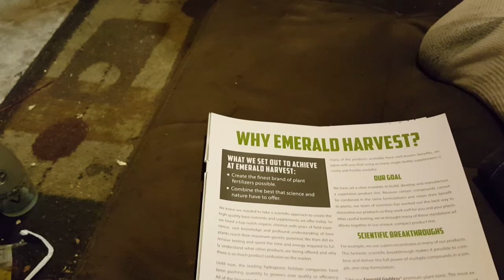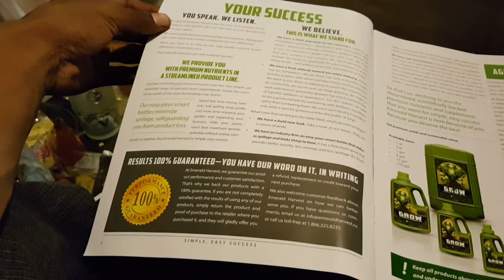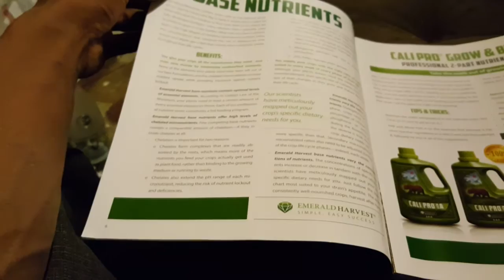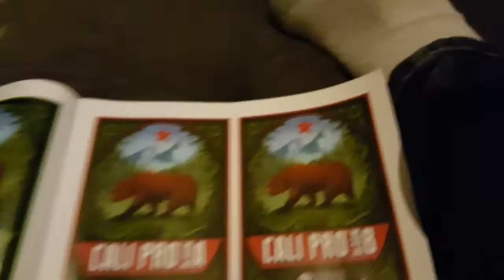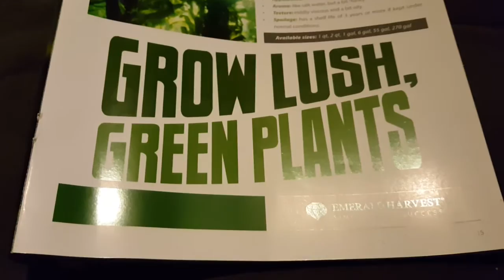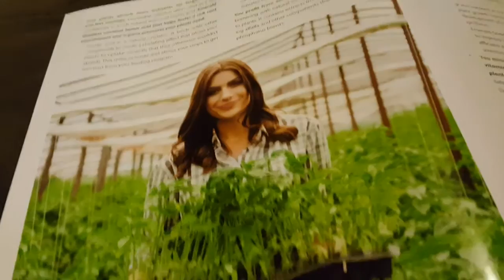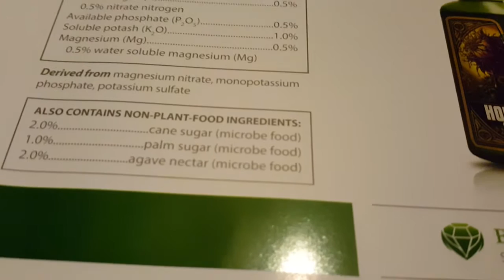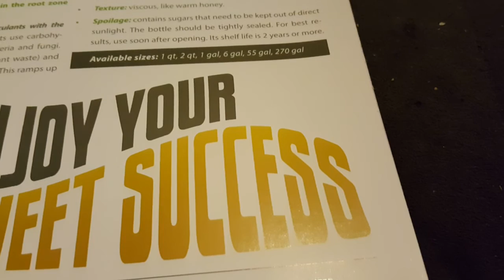Dank Lab tv S2 e2 emeraldharvest info part 1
This is where we go through their entire book at emeraldharvest so you know what you get for your money.